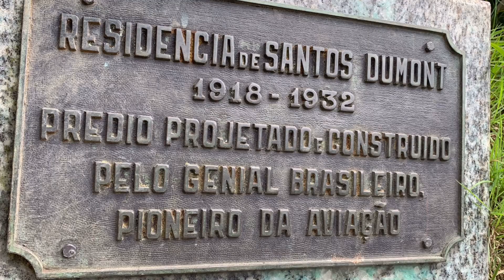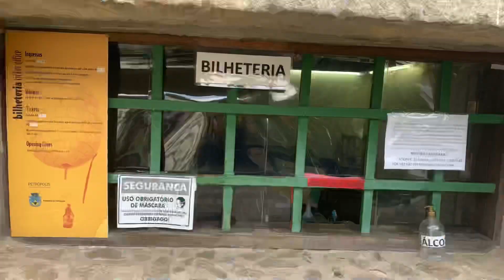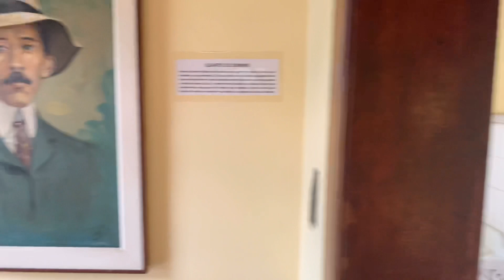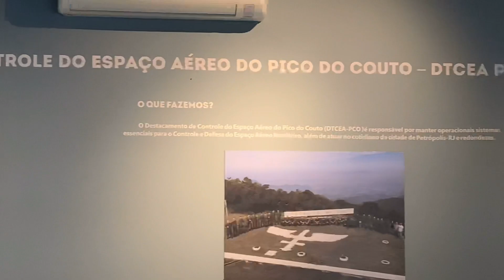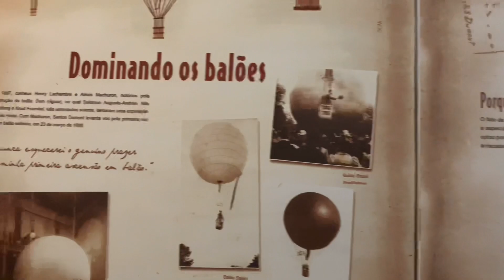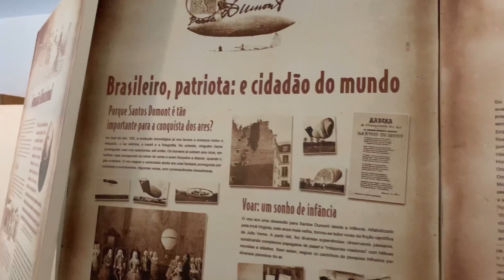CASA DE SANTOS DUMONT, "A ENCANTADA" - PETRÓPOLIS, CIDADE IMPERIAL - Por Mila Machado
Olá! bem vindos a mais um vídeo do canal! Hoje vamos conhecer A CASA DE SANTOS DUMONT, em Petrópolis, Rj.

*Video gravado antes dos pontos turísticos da cidade serem fechados devido a pandemia do covid19.

Foi residência de verão de Alberto Santos Dumont, Pai da Aviação, sendo conhecida como “A Encantada”. O museu conta com acervo de objetos, livros, cartas e mobiliário, bem como o chuveiro e a escada de entrada, com degraus em forma de raquete, que só se pode acessar começando com o pé direito. No Centro Cultural 14 bis, anexo à Casa, pode-se assistir a um curta metragem sobre Santos Dumont. O espaço tem acessibilidade e maquetes táteis para visitantes com necessidades especiais.

Alberto Santos Dumont foi grande inventor brasileiro, nascido na Fazenda Cabangú, Palmira, atual Santos Dumont, em Minas Gerais, em 20 de julho de 1873, e falecido no Guarujá, São Paulo, em 23 de julho de 1932, após ver São Paulo ser bombardeada por aviões na revolução de 1932.

Construída no antigo morro do Encanto em 1918. Foi em 18 de abril que efetuou a compra do terreno. Foi desenhada e planejada por Alberto Santos Dumont com ajuda do engenheiro Eduardo Pederneiras para servir de residência de verão; e devido a sua localização foi carinhosamente apelidada de “A Encantada”.

A Encantada revela muito da personalidade de Santos Dumont. Uma ampla sala servia-lhe ao mesmo tempo, de biblioteca e escritório; no pavimento inferior, sua oficina e laboratório, na parte de cima, banheiro e quarto de dormir. No terraço, encravado na cobertura de folhas de flandres, o observatório onde passava horas admirando os astros. O prédio é um chalé do tipo alpino francês.

Uma curiosidade da casa é que não tinha cozinha e todas as refeições vinham do Palace Hotel, atual prédio da Universidade Católica de Petrópolis, junto ao Relógio de Flores.

Chama a atenção do visitante a escada recortada em forma de raquete, o que obriga a quem deseja subi-la, a sempre começar com o pé direito.

Foi lá que escreveu seu segundo livro, o autobiográfico "O que eu vi. O que nós veremos.”.

Seus sobrinhos e únicos herdeiros resolvem então doar "A Encantada" à Prefeitura de Petrópolis para que nela fosse instalada uma instituição que perpetuasse a memória do inventor.

No ano de 2012, a Casa ganhou um importante anexo, com acessibilidade e maquetes táteis para visitantes com necessidades especiais denominado Centro Cultural 14 Bis, na Rua do Encanto, nº 158.

ENDEREÇO: R. do Encanto, 22 - Centro, Petrópolis - RJ, 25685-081

VISITAÇÃO: Terça a domingo de 9h às 17h30 (bilheteria até as 17h). Visita guiada.

INGRESSOS:  Os ingressos custam R$ 8 e R$ 4 (meia-entrada) – crianças de até seis anos e idosos com mais de 65 anos não pagam